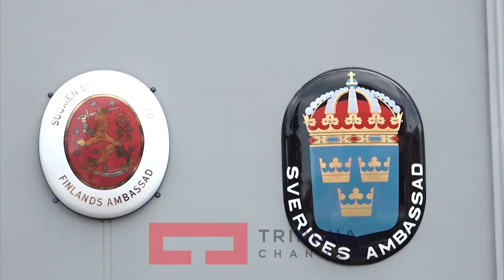Shumë shpejt liberalizimi i vizave për Kosovën